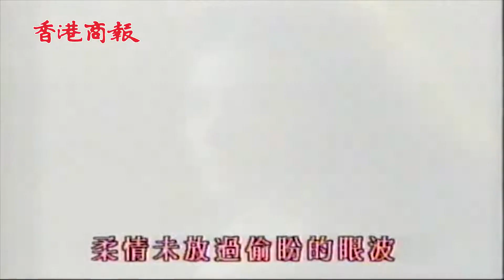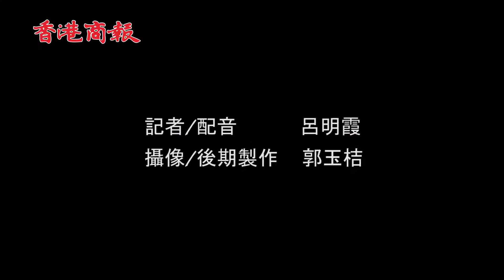商報專訪 | 鄺美雲：在香港講好「中國故事」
上世紀7、80年代，是香港經濟、文化發展的黃金期，「香港製造」的電影、動漫、流行歌曲等風靡亞洲，一顆顆明星編織出一條「星光大道」。這次《名人港味》專訪，本報採訪了人稱「鄺美人」的鄺美雲 。參加過港姐選美、做過歌手、從商從政，擁有多重身份的她帶著香港這座城市「不設限」的特質。

跟隨本報記者的鏡頭一起走進鄺美雲，聽她講講她的「港味」人生。（記者呂明霞、郭玉桔）